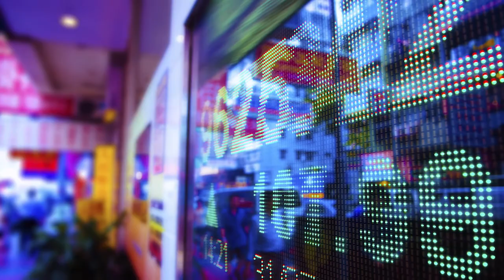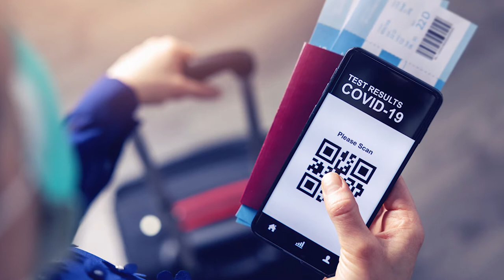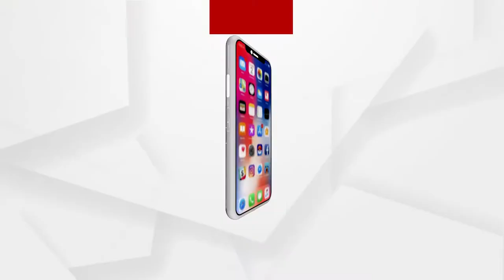କରୋନା କାରଣରୁ ପର୍ଯ୍ୟଟନ କ୍ଷେତ୍ରକୁ ସବୁଠାରୁ ବେଶୀ କ୍ଷତି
2024 ଯାଏ ସ୍ଥିତି ସୁଧୁରିବାର ସମ୍ଭାବନା ନାହିଁ
ଜାତିସଂଘର ଏଜେନ୍ସୀ କଲା ଦାବି
କରୋନା ମହାମାରୀ କାରଣରୁ ସମଗ୍ର ବିଶ୍ୱର ଅର୍ଥନୀତି ସବୁଠାରୁ ଅଧିକ ପ୍ରଭାବିତ ହୋଇଛି । ସବୁ କ୍ଷେତ୍ରରେ ଏହାର କ୍ଷତି ଦେଖିବାକୁ ମିଳିଛି । ହେଲେ କରୋନାର ସର୍ବାଧିକ କ୍ଷତି ପର୍ଯ୍ୟଟନ କ୍ଷେତ୍ରରେ ହୋଇଛି । ଜାତିସଂଘର ପର୍ଯ୍ୟଟନ ସହ ଜଡିତ ସଂଗଠନ ୱାର୍ଲ୍ଡ ଟୁରିଜିମ ଅର୍ଗାନାଇଜେସନ ପକ୍ଷରୁ ଅକ ରିପୋର୍ଟରେ ଏହା କୁହା ଯାଇଛି ।